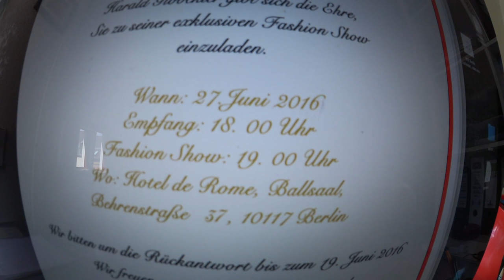Jurassica Parka bei Harald Glööckler (1/4)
Jurassica Parka und ihre Tochter Jacky-Oh Weinhaus waren zu Harald Glööckers neuer Fashion-Show im Hotel de Rome in Berlin geladen. Begleitet die beiden in die Welt der operierten Menschen.